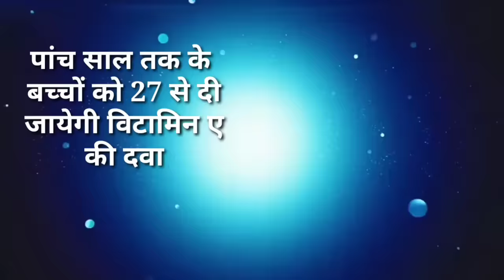आज 25 दिसंबर 2023 झारखंड की ताजा खबर ।। Today Jharkhand News, Jharkhand Breaking News Cm Hemant